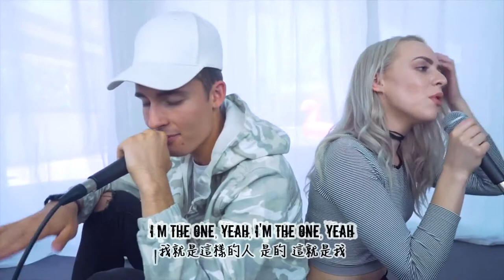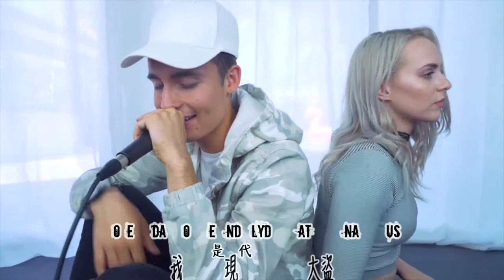► I'm The One《這就是我》- Madilyn Bailey & Christian Collins cover 中文翻譯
歌詞由籬籬刻思翻譯 網址如下

作詞/作曲 Aubrey Graham, William Roberts, Dwayne Carter, Jr., N. Cobey, Khaled Khaled, Tyler Williams, Nikhil Seetharam, Noah Shebib
中文翻譯 籬籬刻思
影片製作 Claire Cheng